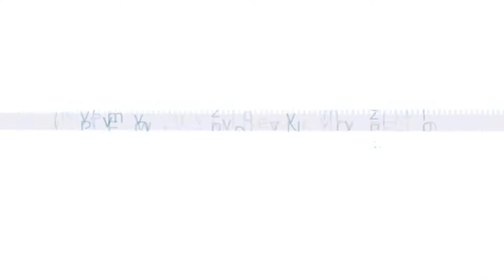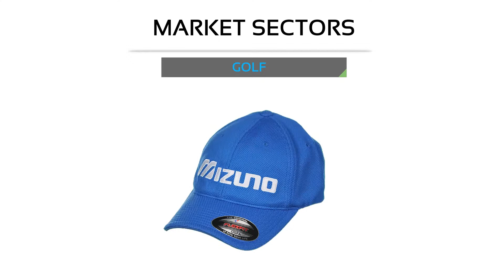Animated Video Trailer for Business Presentation + Music/Sound Design